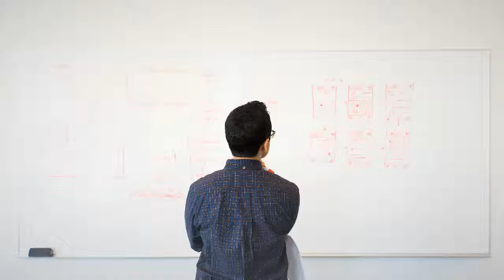Watch MassZymes & P3 OM Digest A Piece Of Steak In Real Time | Improve Your Digestion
Watch Enzymes Break Down a Piece of Steak Right Before Your Eyes | Watch the Masszymes meat experiment and see them turn the beef into a pool of amino acids.

THE STRONGEST ENZYME FORMULA EVER: MassZymes is a full-spectrum enzyme formula with more protease than any other commercially available, with 5 different kinds of protease. Plus, it contains all the other key enzymes you need for optimal digestion

P3-OM Probiotics
P3-OM™ is a transient probiotic that eliminates bad bacteria fast, eats up excess sugar and protects your gut from inflammation and viruses.
This means less time being or getting sick. This also means you can get away with eating foods you had probably given up because of the way they made you feel.
P3-OM™ is superior to other probiotics because it uses a patented process (patent #: 5,895,758) to dramatically enhance L. Plantarum’s abilities, resulting in a new super strain that may be the most powerful proteolytic probiotic ever developed.
This is a proven, patented strain that’s shown to eliminate bad bacteria and break down protein.